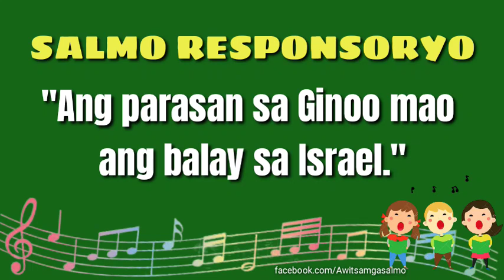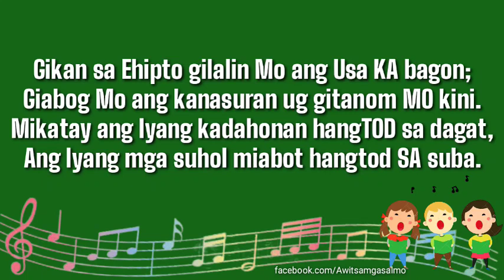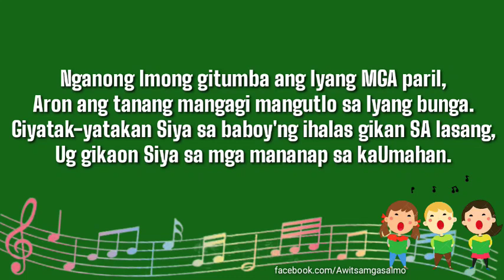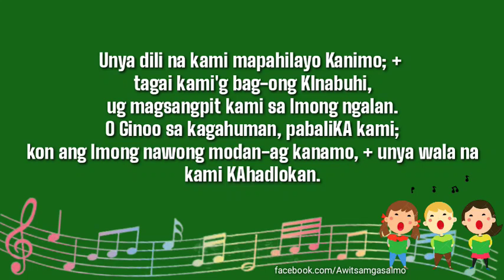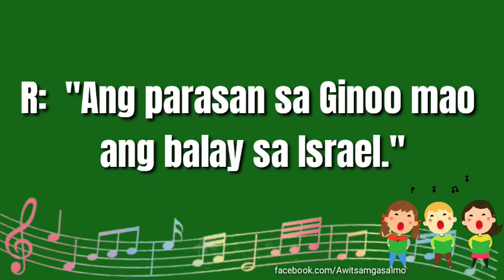SALMO RESPONSORYO | Ang parasan sa Ginoo, mao ang balay sa Israel | Cycle A | October 8, 2023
IKAKAWHAAG PITO NGA DOMINGO SA TUIG, CYCLE A

Chords

               G                     C
R:  "Ang parasan sa Ginoo,

     D7                             G
mao ang balay sa Israel."

Verse

Em- Bm | Am- Em
Em- Bm | A7- D7